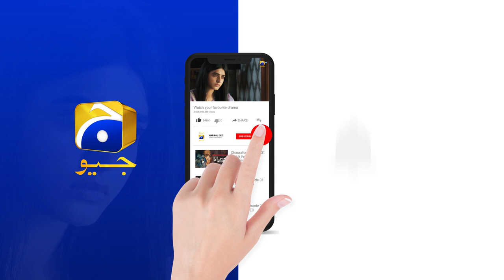Zuna Ki Zimadari Aur Majboor Baap || Inaam E Mohabbat || Har Pal Geo